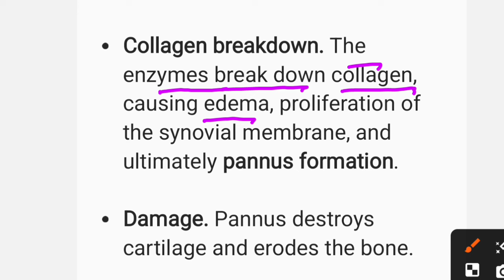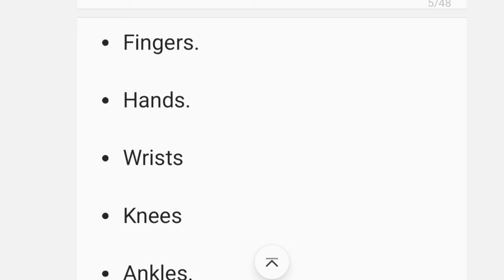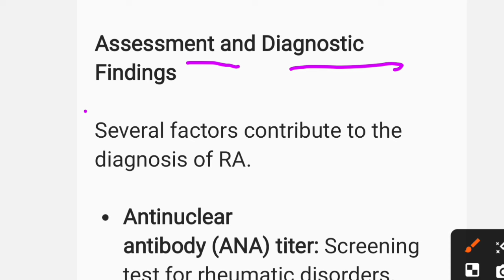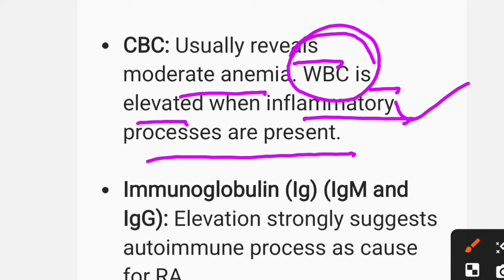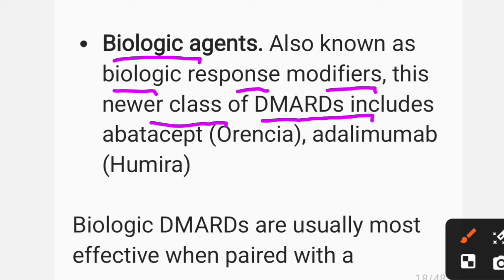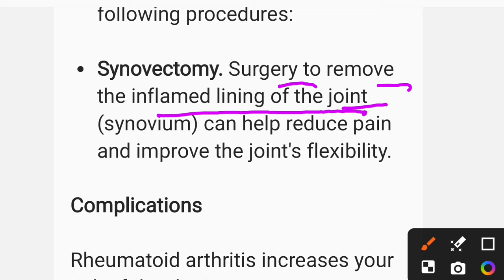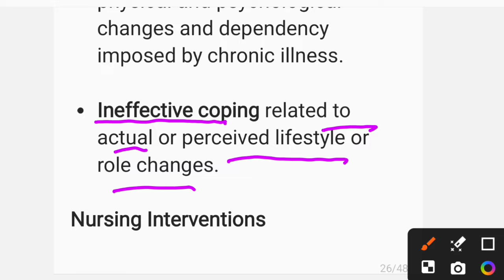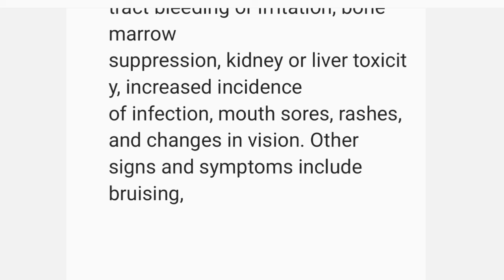Rheumatoid Arthritis/Nursing Notes/easy explanation in hindi #@AnitaSharmaGyan